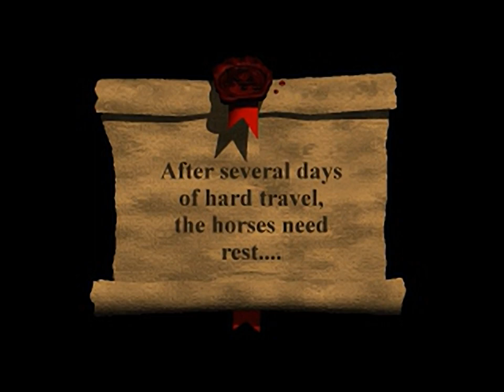Chronicles of the Sword - all videos for the Playstation 1